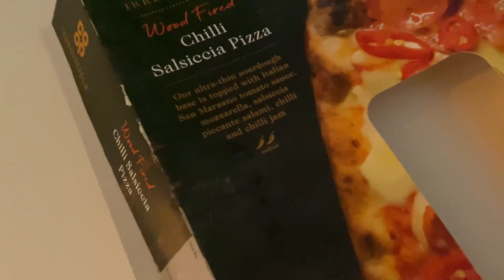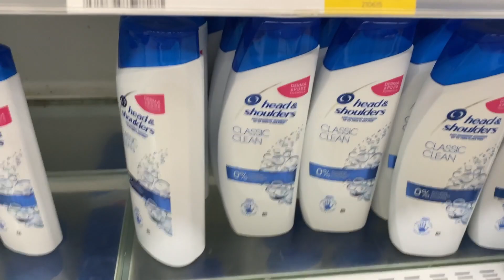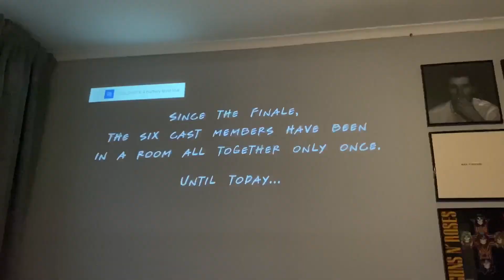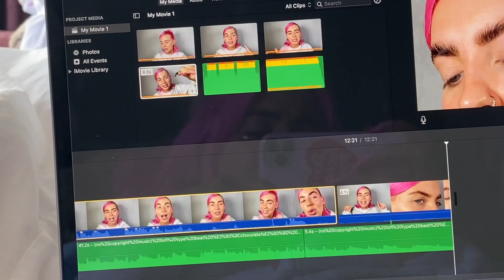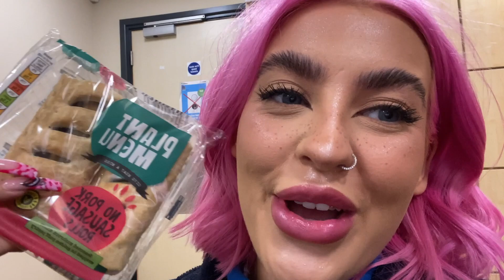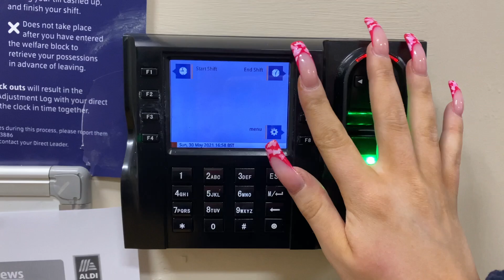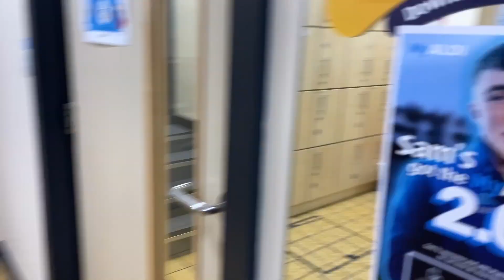VLOG WEEK 11 | CREATORREVOLUTION, SHOE PAINTING & MY LAST DAY AT ALDI!!!! ☹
i feel like this ones a little bit drunk, soppy and boring so apologies in advance hahaha, gotta let it all out x